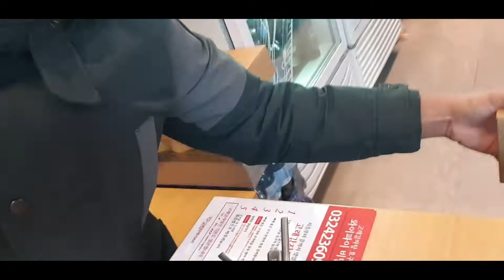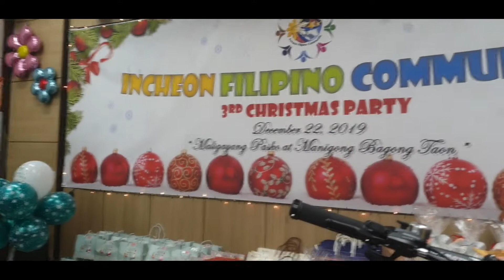Christmas party sa Korea